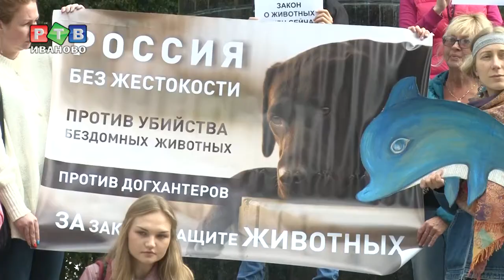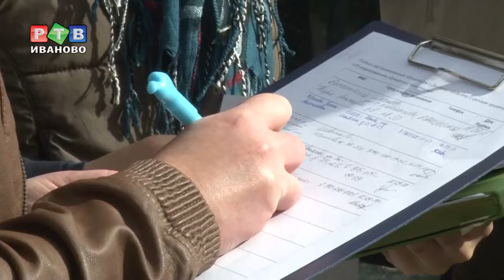Ивановские зоозащитники за человечность